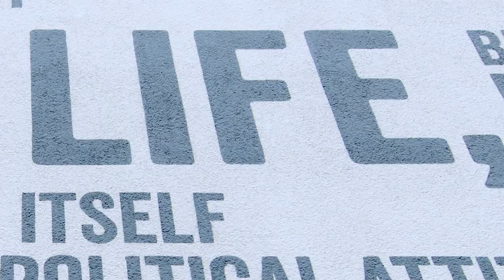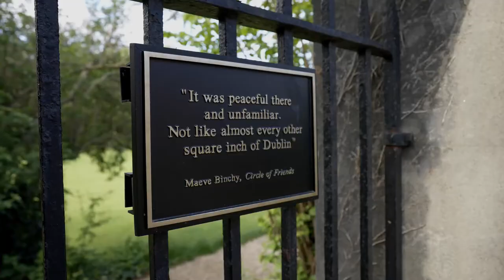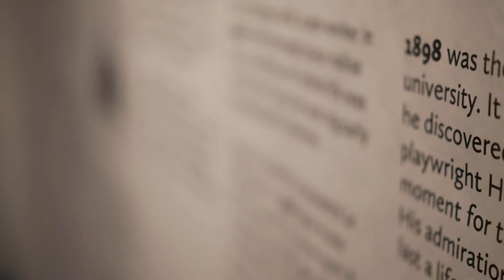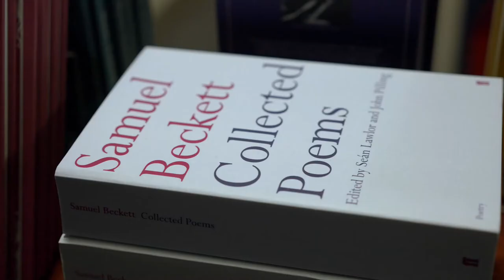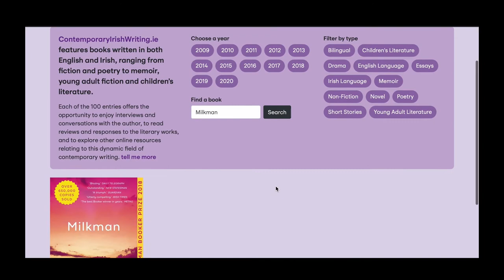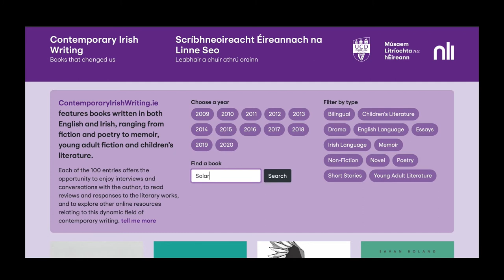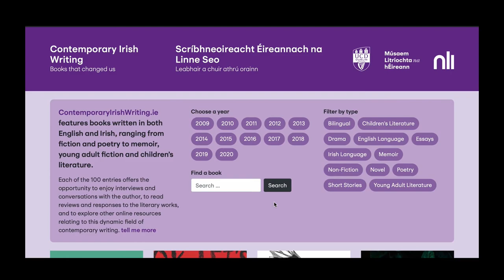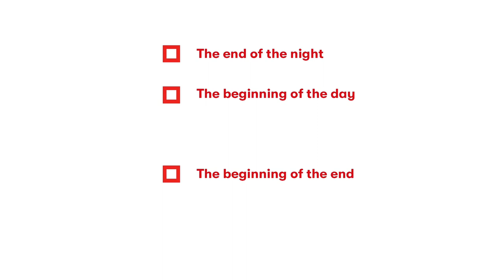ON AIR: MoLI – Museum of Literature Ireland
ON AIR: MoLI. A collaboration between the Centre for Irish Studies (Charles University, Prague) and the DOX Centre for Contemporary Art. In a live stream from the Gulliver airship and from Dublin, curators from DOX and the MoLI Museum of Literature Ireland discuss forms of presenting literature in a gallery setting and a freshly completed digital platform focusing on contemporary Irish literature. The programme also features readings by four prominent writers and their Czech translators as separate videos. Broadcast on 19 May 2021 at 7 p.m.